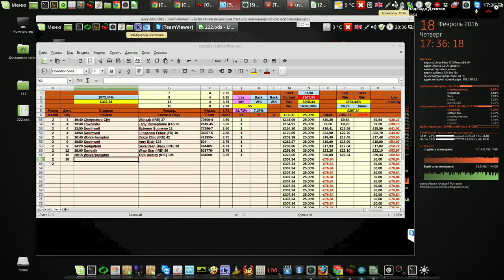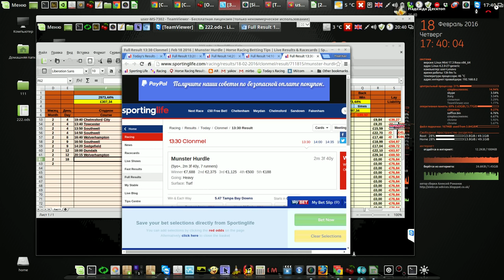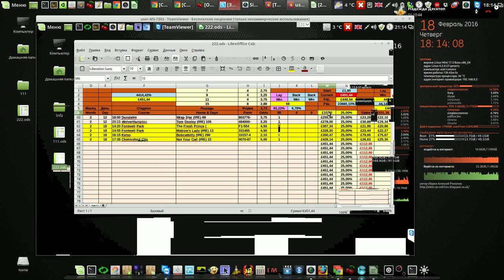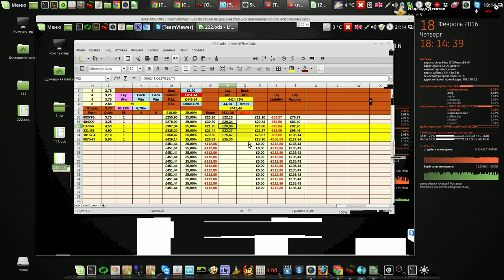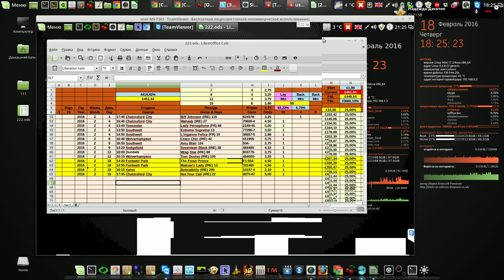Бетинг: Результаты с 1-го Января 2016 г. по 18 Февраля 2016 г.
Мой сайт Бетинг: Результаты с 1-го Января 2016 г. по 18 Февраля 2016 г.